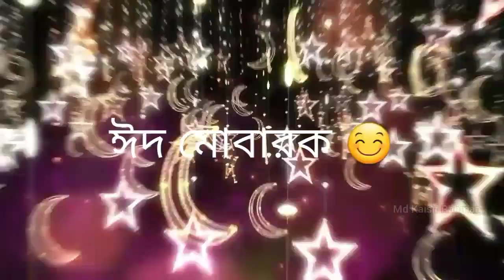আসসালামু আলাইকুম,সবাইকে পবিত্র ঈদুল ফিতরের আন্তরিক শুভেচ্ছা ও অভিনন্দন,ঈদ মোবারক।Eidul Fitar Mubarak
تَقَبَّلَ اللّهُ مِنَّ وَ مِنْكُمْ
তাকাব্বালাল্লাহু মিন্না ওয়া মিনকুম
(অর্থঃ আল্লাহ আমাদের এবং তোমাদের সৎকর্মগুলো কবুল করুন।)
আল্লাহু আকবর, আল্লাহু আকবর, লা-ইলাহা ইল্লাল্লাহু ওয়াল্লাহু আকবর, আল্লাহু আকবর, ওয়ালিল্লাহিল হামদ্।
"আলহামদুলিল্লাহ" ঈদ মোবারক. ঈদ মোবারক. ঈদ মোবারক. 🌟🌙
আসসালামু আলাইকুম , সবাইকে জানাই পবিত্র ঈদুল ফিতরের আন্তরিক শুভেচ্ছা ও অভিনন্দন ঈদ মোবারক।
Have a Blessed & Prosperous Eid to Everyone.